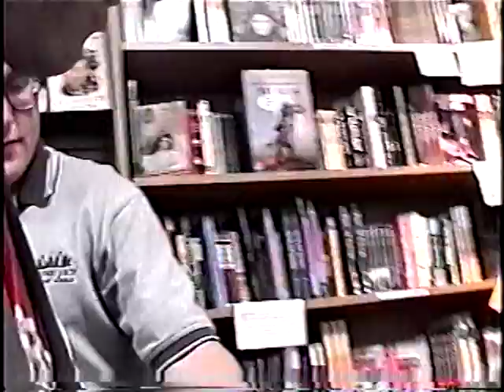Big George Foreman, 2-time Heavyweight Boxing Champion meets B-Monster moviemaker David ROCK Nelson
Big George Foreman, 2-time Heavyweight Boxing Champion meets B-Monster moviemaker/actor & former Marine David Rock Nelson. Sept. 28th, 2000 at former "Anderson's Bookstore" in Elmhurst IL. Big George sold copies of his new book "BY GEORGE" & I bought an autographed copy. George Foreman has been an inspiration to me in boxing, bodybuilding(George lifted weights to build his strength), to be a more positive & have more faith in God/Jesus. George Foreman is a Christian & preacher of The Good News.